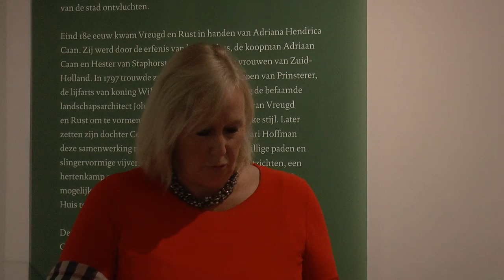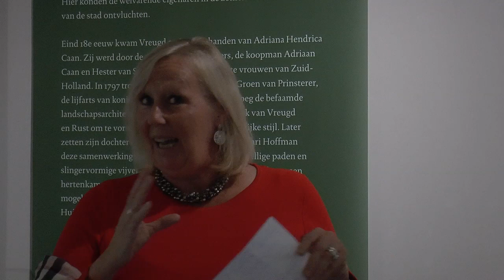2020 opening tentoonstelling vreugd en rust voorburg movie